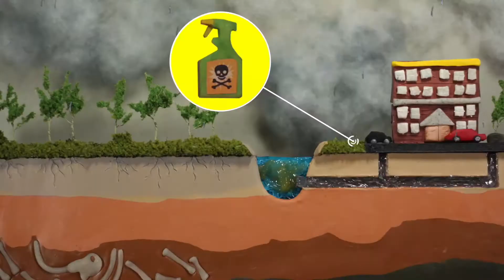Certain Things Don't Mix - Pesticides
Keep Puget Sound Healthy by skipping the pesticide and other harmful chemicals in your yard.